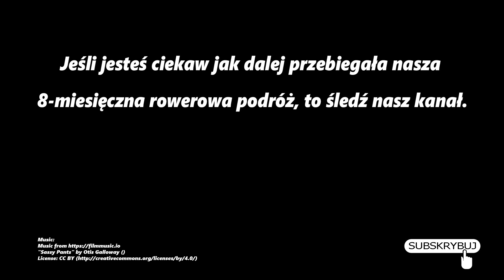Rowerem do Azji Centralnej - #70 Na Tadżyckim weselu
Ostatni dzień w Kirgizji zaczyna się z problemami z żołądkiem, więc w mieście Batken na chwilę zatrzymujemy się, żeby je zdezynfekować.
W pierwszym mieście w Tadżykistanie, Isfara, załatwiamy kilka praktycznych spraw, a przy okazji zostajemy zaproszeni na nocleg przez aż trzy osoby. Jedno zaproszenie przyjmujemy i spędzamy resztę dnia i część następnego z naszym nowym gospodarzem i jego rodziną. Między innymi jedziemy z nimi na Uzbecko-Tadżyckie wesele.

"Sassy Pants" by Otis Galloway ()